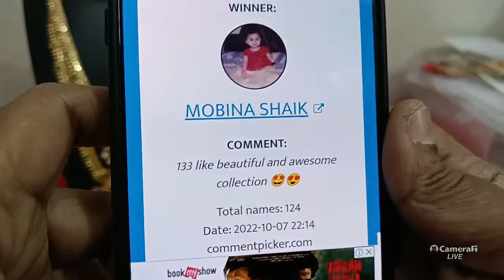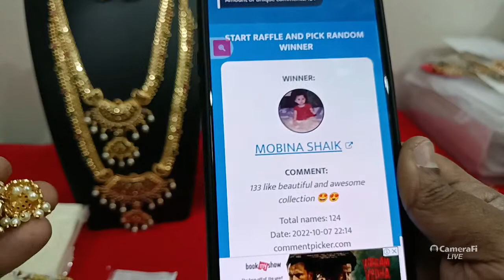Diwali Latest Collections with Nakshi type and free shipping